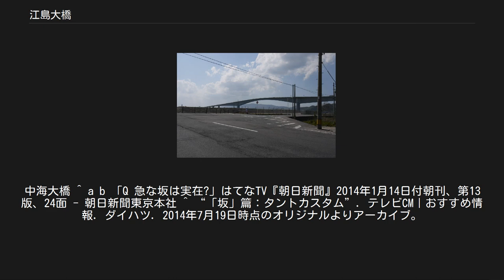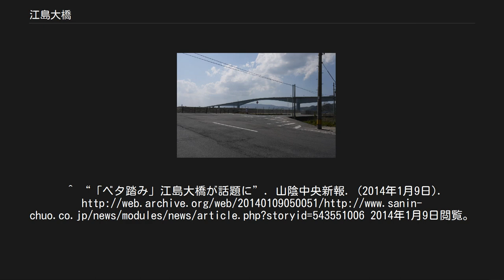江島大橋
江島大橋（えしまおおはし）は、鳥取県の境港市と島根県の松江市との間にかかる境港臨港道路江島幹線の橋。
島根側取り付け部の急勾配と備考で挙げる理由から、「ベタ踏み坂」の通称がある。
 国土交通省中国地方整備局境港湾・空港整備事務所が建設し、境港管理組合により管理されている。
 構造形式は、PC5径間連続有ヒンジラーメン箱桁橋である。
桁下を航行する船舶の通航に支障がないよう、また工事および耐震の関係から、島根県側は6.1 %、鳥取県側は5.1 %の勾配を設けて44.7 mまで登る。
中央支間長250mは、桁橋としては2014年現在で日本で第2位、コンクリート製に限れば日本最大、さらにPCラーメン橋に限れば世界で第3位に入る。
 以前は、すぐ南側にあった中浦水門上に作られた道路橋がこれまで船でしか渡れなかった江島と境港を結び、1日に約14,000台の車両などが利用していた。
しかし閘門上が跳ね橋として作られている関係上、船舶の通過時は通行が7〜8分ほど寸断されるために交通上の障害となっていたほか、14t以上の大型車は通行できなかった。
そこで、中浦水門の交通上の問題を解消するため江島大橋が建設された。
これに伴い、中浦水門は2005年10月ごろから撤去工事が開始され、2009年3月に工事がほぼ完了した。
 ^ a b “「ベタ踏み坂」人気　江島大橋、ダイハツＣＭで”. Net Nihonkai (新日本海新聞社). (2014年1月9日). オリジナルの2014年1月10日時点におけるアーカイブ。
2019年3月8日閲覧。
 ^ 江島大橋建設のあゆみ - 国土交通省中国地方整備局 境港湾・空港整備事務所 ^ “松江観光協会八束町支部　江島大橋”. 松江観光協会八束町支部. 2016年6月1日閲覧。
 ^ “平成22年度道路交通センサス 一般交通量調査 箇所別基本表 (PDF)”. 国土交通省 (2012年2月14日). 2014年2月26日閲覧。
 ^ a b 江島大橋 ^ “橋のデータ館”. 日本橋梁建設協会. 2014年2月11日閲覧。
中海大橋 ^ a b 「Q 急な坂は実在?」はてなTV『朝日新聞』2014年1月14日付朝刊、第13版、24面 - 朝日新聞東京本社 ^ “「坂」篇：タントカスタム”. テレビCM｜おすすめ情報. ダイハツ. 2014年7月19日時点のオリジナルよりアーカイブ。
2019年3月8日閲覧。
^ “「ベタ踏み」江島大橋が話題に”. 山陰中央新報. (2014年1月9日). 2014年1月9日閲覧。
 - インターネット・アーカイブキャッシュ